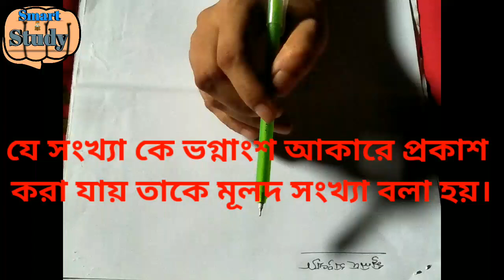মূলদ ও অমূলদ সংখ্যা চেনার উপায় ||mulod-o-omulod shongkha || Smart study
অমূলদ সংখ্যা,মূলদ ও অমূলদ সংখ্যা,প্রশ্ন দেখা মাত্রই মুলদ এবং অমুলদ সংখ্যা চেনার পদ্ধতি,বাস্তব সংখ্যা মুলদ ও অমুলদ,মূলদ ও অমূলদ সংখ্যা কি,মূলদ সংখ্যা,মুলদ ও অমুলদ,অমূলদ সংখ্যা চেনার উপায়,মুলদ অমুলদ সংখ্যা বের করার নিয়ম,অমূলদ সংখ্যা কি কি,মুলদ এবং অমুলদ সংখ্যা চেনার পদ্ধতি,অমুলদ সংখ্যা,মূলদ ও অমূলদ সংখ্যা চেনার উপায়,মূলদ ও অমূলদ সংখ্যা বের করার নিয়ম,মূলদ ও অমূলদ সংখ্যা ; সপ্তম শ্রেণি,মূলদ ও অমূলদ সংখ্যার পার্থক্য,অমূলদ সংখ্যা কী,অমুলদ সংখ্যা চেনার পদ্ধতি,√3 অমূলদ সংখ্যা,অমূলদ সংখ্যা কাকে বলে,omulod songkha,mulod songkha,mulod sonkha,omulod shongkha,mulod sonka,songkha,mulod omulod,moulik songkha,mulod-o-omulod shongkha,mulod,bastob songkha,easy math solution,rational or irrational,finding a formula for a sequence of numbers,pattern equation solver,number sequ